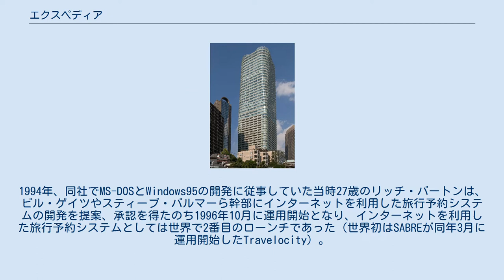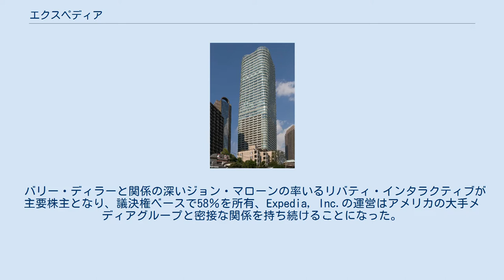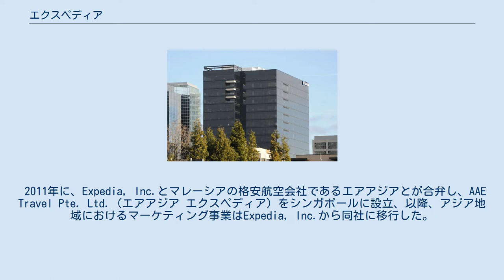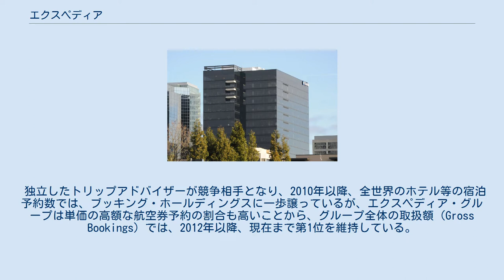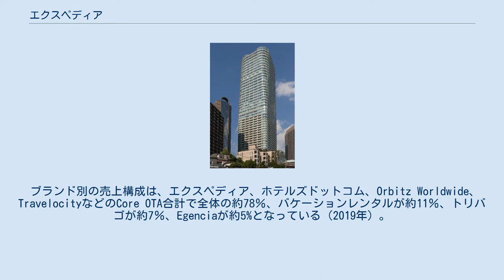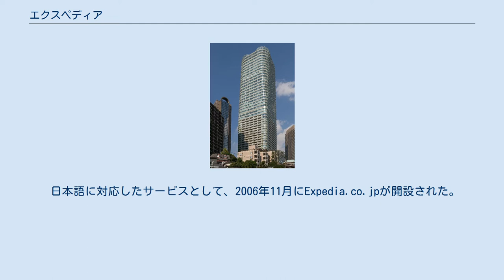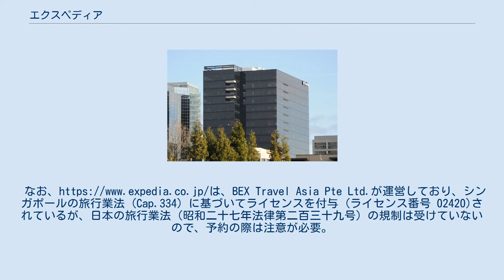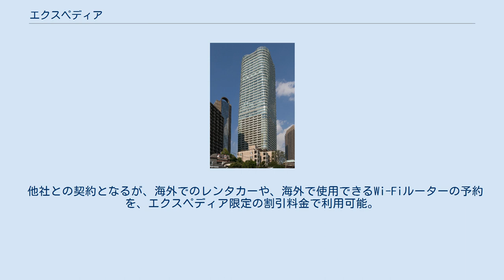エクスペディア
エクスペディア（Expedia Inc.）は、アメリカのオンライン旅行通販会社エクスペディア・グループが所有するオンライン旅行代理店である。
ウェブサイトやモバイルアプリを利用して、航空券やホテルの予約、レンタカー、クルーズ船、バケーションパッケージの予約が可能である。
 エクスペディア・グループ（英: Expedia Group, Inc., NASDAQ: EXPE）は、アメリカ合衆国・ベルビューに本拠地を置くオンライン旅行会社（Online Travel Agency, OTA）であり、「エクスペディア」の運営のほか、多数のグループ企業を統括している。
売上高はオンライン旅行会社として世界2位、取扱額は世界1位である。
 草創期 エクスペディア・グループ（Expedia Group, Inc.、2018年3月まではExpedia, Inc.）の歴史は、1996年のマイクロソフトの旅行予約システム部門としての設立に端を発する。
1994年、同社でMS-DOSとWindows95の開発に従事していた当時27歳のリッチ・バートンは、ビル・ゲイツやスティーブ・バルマーら幹部にインターネットを利用した旅行予約システムの開発を提案、承認を得たのち1996年10月に運用開始となり、インターネットを利用した旅行予約システムとしては世界で2番目のローンチであった（世界初はSABREが同年3月に運用開始したTravelocity）。
 旅行に特化したビジネスを希望したバートンは、設立にあたり「Microsoft Travel」のような名称を望まず、explorationとspeedの合成からExpediaと名付けた。
独立をめぐっては、TravelocityがExpedia, Inc.への出資を提案したが、バートンはこれを拒否、またバルマーには当初難色を示されながらも最終的に承認され、1999年11月、社員数143名のExpedia, Inc.はマイクロソフトから独立した（当初の本社はマイクロソフト本社の道路向かい）。
取扱の多くは航空券の予約で占められていた。
 経営体制の変遷 2000年1月、ラスベガスを拠点とするTravelscapeを併合、これはExpedia, Inc.による最初の買収となったが、Travelscapeがメディア界の大物として知られるバリー・ディラーの率いるUSA Networks,Inc（2003年6月以降はInterActiveCorp）と密接な取引関係にあったことから、InterActiveCorpとExpedia, Inc.の関係が始まった。
 インターネット・バブルの崩壊が深刻化した2001年、USA Networks,Incはバートンに買収を提案、2002年2月、同社はExpedia, Inc.の買収を発表した。
これに伴い、USAネットワーク出身のダラ・コスロシャヒ（Dara Khosrowshahi）をはじめ、多くのInterActiveCorp関係者がExpedia, Inc.の経営に参画することになった。
2005年8月、Expedia, Inc.はInterActiveCorpから資本上独立した。
CEOはダラ・コスロシャヒが務め、会長職はバリー・ディラーがInterActiveCorp会長職と兼任する体制となった。
 バリー・ディラーと関係の深いジョン・マローンの率いるリバティ・インタラクティブが主要株主となり、議決権ベースで58％を所有、Expedia, Inc.の運営はアメリカの大手メディアグループと密接な関係を持ち続けることになった。
グループ企業を含め、マーケティングが重視され、テレビCMなどの展開で同業他社を大きく上回っている。
2017年8月、ダラ・コスロシャヒに代わりマーク・オカストロム（Mark Okerstrom）がCEOとなったが、収益悪化および経営方針をめぐり取締役会と対立し、2019年12月に退任、2020年4月、ピーター・カーン（Peter Kern）がCEOとなった。
 ビジネスモデルの変遷 初期のエクスペディアは航空券の取扱が多くを占めていたが、ホテル予約では、Hotel Reservation Network（現在のホテルズドットコム）が生んだマ...